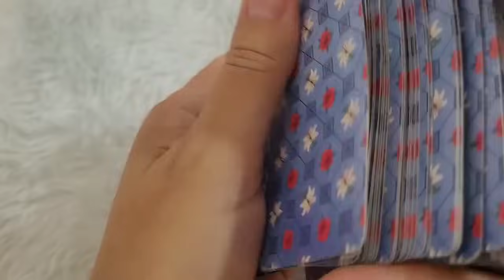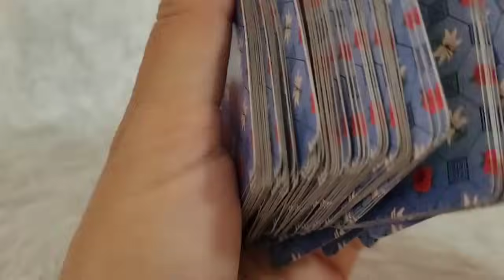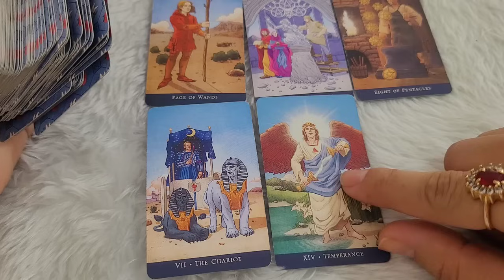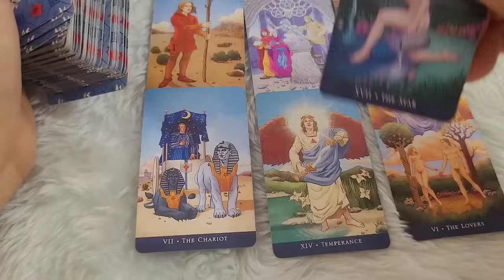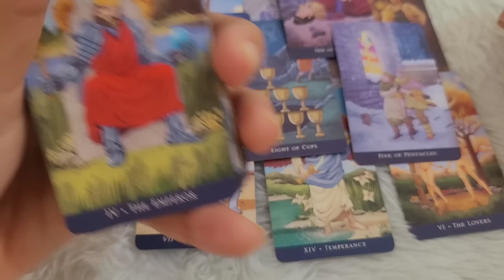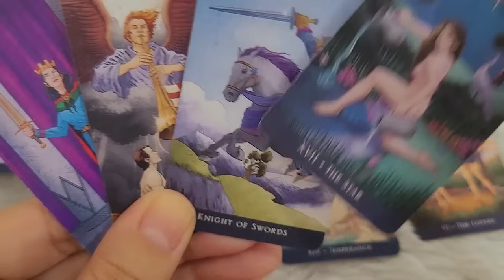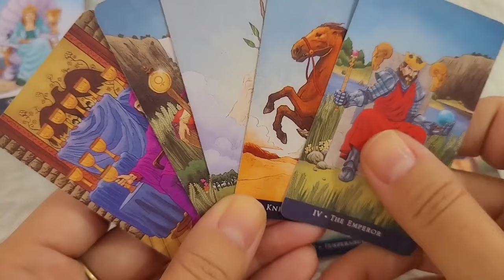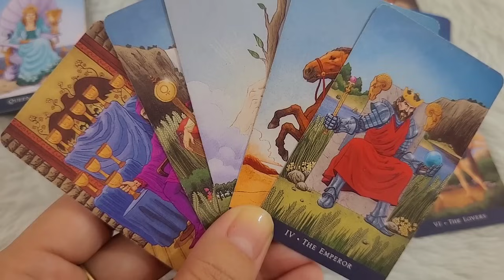♑ CAPRICÓRNIO 🔥VAI TE PEGAR DE SURPRESA, SE PREPARA, VAI TE SURPREENDER!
Você não está aqui por acaso. Receba orientações da Espiritualidade e do Universo com o tarot, Oráculos e Baralho Cigano.

✨ INDICAÇÃO DE CURSOS "reconhecidos pela Abrath

- Baralho Cigano Lenormand